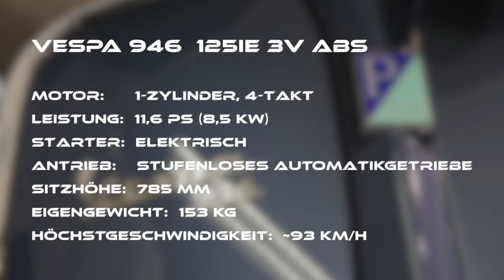Vespa 946 Test by mipiace.at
Test der Vespa 946, dem Designstück in der Vespa Palette.